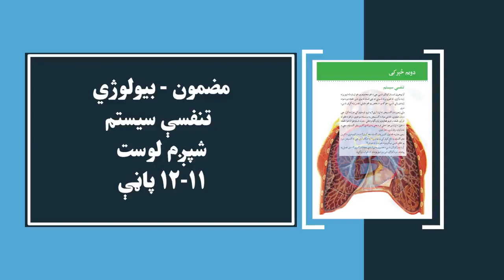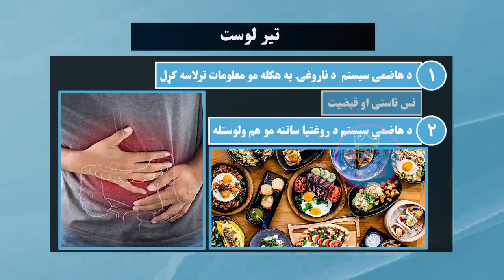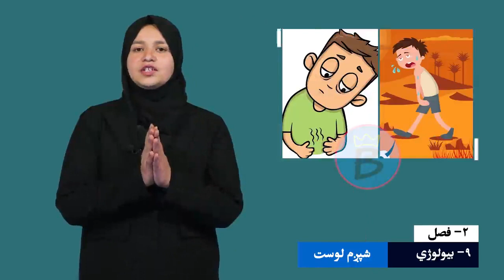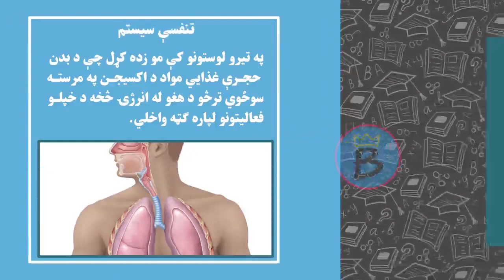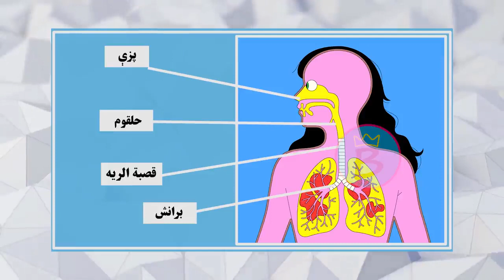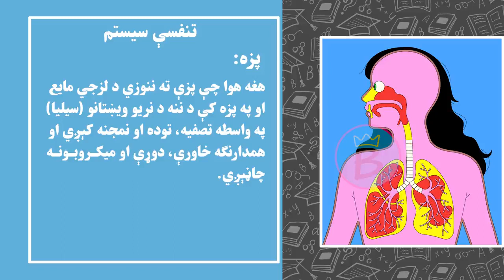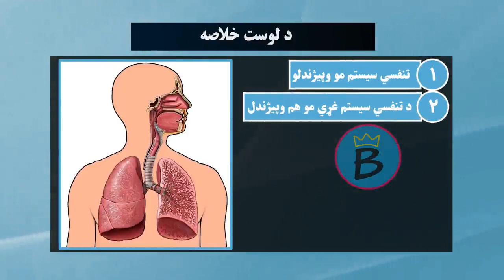بیولوژي ټولګی ۹ | دویم څپرکی | لوست ۶ | تنفسي سیسټم